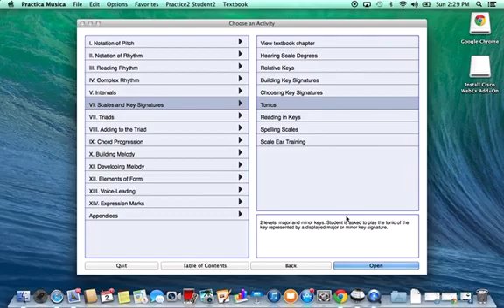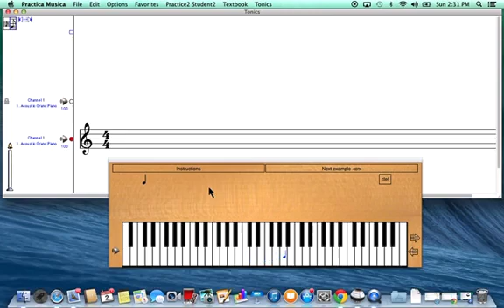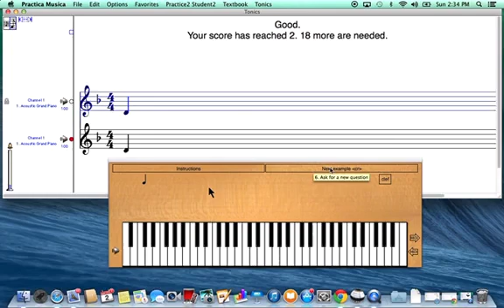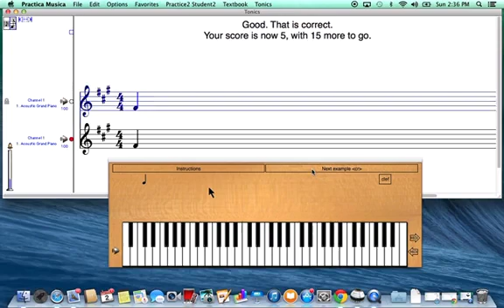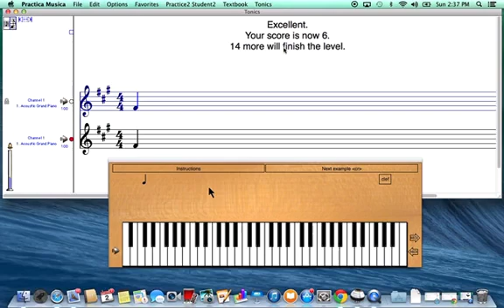exploringtheory Tonics Minor